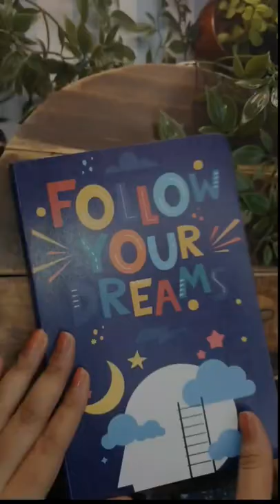New journal launch haul under 200 rs /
Limited-time deal: BOUND N FOUND Notebook - 100 GSM, 160 Pages, Dot Grid, A5 Size, Ivory Shade Paper - Journal Diary for Girls, Diary for Women, Dot Grid Notebook (Lemon Quote)

Limited-time deal: BOUND N FOUND Notebook - 100 GSM, 160 Pages, Dot Grid, A5 Size, Ivory Shade Paper - Journal Diary, Dot Grid Notebook (Bloom)

Limited-time deal: BOUND N FOUND Notebook - 100 GSM, 160
Pages, Dot Grid, A5 Size, Ivory Shade Paper - Journal Diary for Girls, Diary for Women, Dot Grid Notebook

Limited-time deal: BOUND N FOUND Notebook - 100 GSM, 160 Pages, Dot Grid, A5 Size, Ivory Shade Paper - Journal Diary for Girls, Diary for Women, Dot Grid Notebook (Born to Sparkle)

Limited-time deal: BOUND N FOUND Notebook - 100 GSM, 160 Pages, Dot Grid, A5 Size, Ivory Shade Paper - Journal Diary for Girls, Diary for Women, Dot Grid Notebook (Flower)

shorts
relatable shorts
viral
trending
youtube shorts
viral shorts